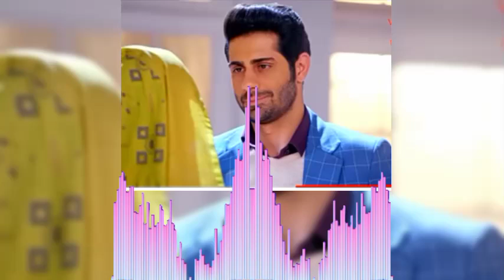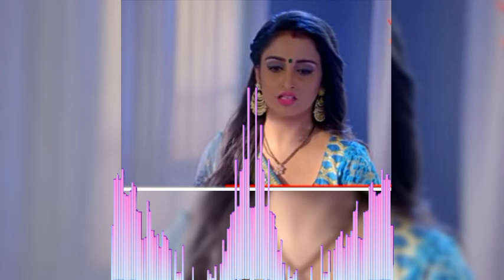La petite sœur de Poorva décide de séparer Védante et Poorva dans le fils Prodige de